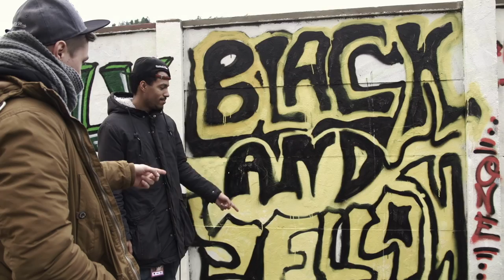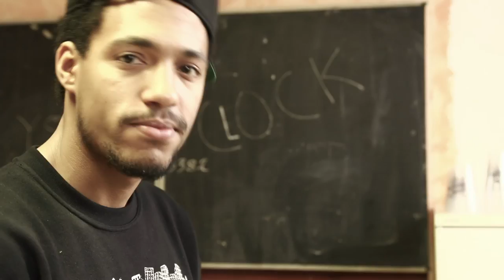AHZUMJOT - KEINE SORGE MAMA TOURBLOG TEIL 1/2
AHZUMJOT - "KEINE SORGE, MAMA"-TOUR 2012
SUPPORT: LANCE BUTTERS

Keine Sorge, Mama - ich war nur eben mit den Jungs auf Tour.
Christian Alsan war in ein paar Städten dabei und hat gefilmt, damit du siehst, dass wir auf Tour auch keinen Mist bauen.

Beat The Rich / Landstreicher Booking